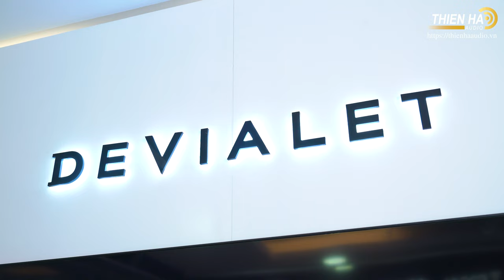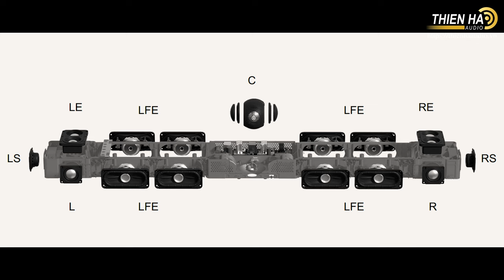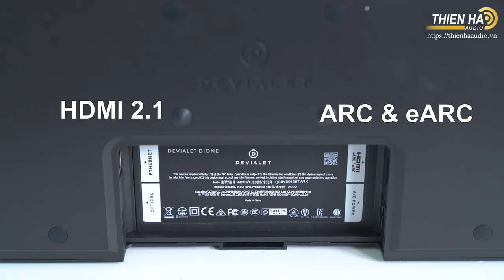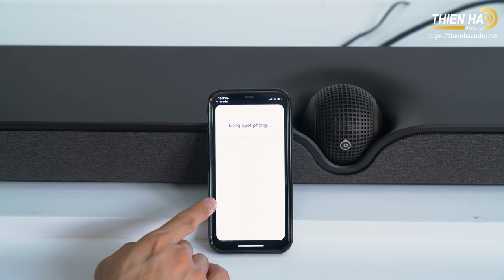Soundbar Devialet Dione - Loa Soundbar Công Nghệ Hi-end Hàng Đầu Thề Giới - Âm Thanh Quá Ấn Tượng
Devialet Dione là “phát súng” đầu tiên đánh dấu sự góp mặt của thương hiệu hi-end đình đám Devialet (Pháp) trên thị trường loa soundbar, ngay lập tức tạo ra tiếng vang lớn khi được xem như một chuẩn mực tham chiếu của loa soundbar hi-end, cả về thiết kế, hiệu năng, chất lượng âm thanh và những công nghệ hiện đại nhất.

Một trong những loa soundbar cao cấp nhất trên thị trường
Như tất cả những sản phẩm trước đó của Devialet, Dione được thiết kế với mục tiêu trở thành một trong những mẫu soundbar cao cấp nhất trên thị trường hiện nay, có khả năng đáp ứng hoàn hảo mọi nhu cầu giải trí tại gia, bao gồm cả xem phim, nghe nhạc và chơi game, với chất lượng âm thanh cực kì đẳng cấp. Loa soundbar Devialet Dione có mức giá lên tới 70 triệu đồng, sở hữu nền tảng phần cứng hảo hạng, cùng những công nghệ âm thanh tiên tiến bậc nhất hiện có của Devialet.

Nền tảng phần cứng thượng hạng của loa soundbar hi-end Devialet Dione
Video giới thiệu của hãng

Devialet Dione có thiết kế vô cùng tinh vi và phức tạp. Chiếc loa soundbar cao cấp này được trang bị tới 17 củ loa con, gồm 9 driver full-range màng nhôm, 8 woofer màng nhôm, đi kèm là cấu hình âm thanh vòm 3 chiều chuẩn Dolby Atmos 5.1.2 kênh, cho phép tạo ra hiệu ứng âm thanh 3D như trong rạp chiếu phim cao cấp. Những driver của Dione sử dụng hệ thống nam châm neodymium cực mạnh do Devialet tự phát triển, khuếch đại bởi hệ thống ampli tích hợp có công suất lên tới 950W, tạo ra âm thanh lên tới 101dB vô cùng mạnh mẽ, giúp đáp ứng trọn vẹn mọi yêu cầu trình diễn âm thanh khắt khe nhất của người dùng.

Những công nghệ tiên tiến được trang bị trên Devialet Dione
Loa soundbar Dione được tích hợp nhiều công nghệ độc quyền mới lẫn hiện tại của Devialet, bao gồm SPACE – chuyển đổi mọi nội dung âm thanh sang định dạng 3D Dione 5.1.2, ADE (Advanced Dimension Experience) – sử dụng driver beamforming để tăng cường độ sâu không gian 3D, AVL (Adaptive Volume Level) – hiệu chỉnh âm lượng thông minh và ORB – tối ưu chất lượng âm thanh của Dione bất kể vị trí đặt loa.

Thông qua con quay hồi chuyển tích hợp, Dione có thể nhận biết loa đang được gắn trên tường hoặc đặt trên kệ để cân chỉnh âm thanh một cách phù hợp. Thậm chí, người dùng có thể mở ứng dụng Devialet để quét phòng nghe, sau đó hiệu chỉnh âm thanh của Dione theo sở thích cá nhân. Đi kèm với Dione là 4 chế độ âm thanh: Movie, Spatial, Voice và Music. Tuỳ theo nội dung đang phát mà người dùng có thể thay đổi giữa các chế độ này để tối ưu chất lượng âm thanh nhận được. Ví dụ, chế độ Music sẽ chuyển đổi loa thành cấu hình stereo đích thực và tắt đi các tính năng âm thanh không gian.